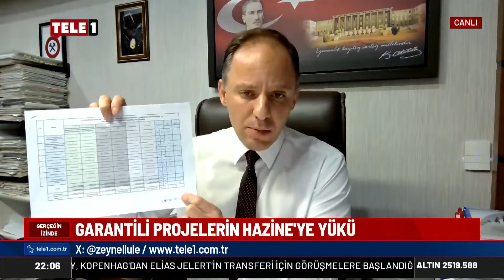CHP'li Deniz Yavuzyılmaz Mehmet Şimşek'le İlgili O Gerçeği İlk Kez TELE1''de Anlattı!